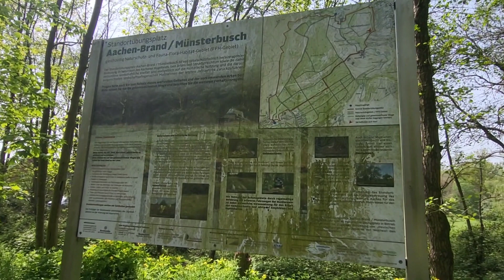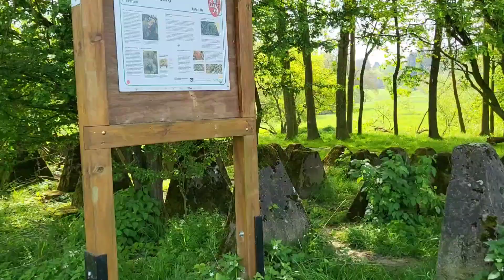Family Walk Tour In A Military Training Area & Forest/Nature Reserves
Brander forest training area between Brand and Münsterbusch
Aachen training area, part of the Brander forest and Muensterbusch / Münsterbusch
nature reserves.

Location, adjacent nature reserves and monument area
The armed forces Brander Wald training area, located between Aachen-Brand and Stolberg-Muensterbusch and covering a total area of 224.9 hectares, is partly occupied by the Brander forest (165 hectares) and Muensterbusch (124 hectares) nature reserves and is therefore not only nature conservation in large parts - and fauna-flora-habitat area but - at least after 5 p.m. and on the weekends - also a popular local recreation area.
Its eastern part in the direction of Stolberg-Muensterbusch is a protected monument area due to traces of Roman mining (Pingenfelder).

Military training area
As a military-historically significant ensemble, the military training area also shows traces of the Nazi regime's rearmament in the form of newly constructed shooting ranges and associated ammunition depots. Many ruins of former West Wall bunkers and hump lines still characterize the landscape there today.
The square itself was prepared and put into operation in 1937 in connection with the upgrading and accelerated expansion of the western fortifications. Today, four-tiered hump obstacles from 1938 and 12 bunkers remain there as more or less badly destroyed ruins: two machine gun shelters Regel Buildings B 1-1 (No. 479 and 493), a double group shelter Rule construction 11 (No. 485), three Anti-tank shelters, standard buildings 20 (No. 484, 490 and 494) and six group shelters, standard buildings 10 (No. 478, 480, 481a, 482, 483 and 488).
Probably no large-scale razing took place here because of the training area and because part of it is protected as an archaeological monument due to the traces of Roman mining.

After the Second World War, the training operations of the Belgian and German armed forces also left their mark here: the tank wrecks parked there have become popular photo opportunities and playgrounds for people from Aachen and Stolberg.

Hump line between Eilendorf and Haumuehle
The parts of the hump line between Aachen-Eilendorf (Sebastianusweg, coordinates 50°46'20 N / 6°10'57 E) and Stolberg-Haumuehle (50°46'05 N / 6°11'59 E), which are partly located on the site training area ) are particularly noteworthy: Here you can find preserved pieces of the four-row hill obstacle from 1938 and also between Haumühle and Stolberg-Burgstüttgen. The hump obstacle between Gut England near Eilendorf and Stolberg-Buschmühle is particularly easy to see. This section crosses two watercourses on the site training area, the Inde and a small, artificially created mill stream. The closure of these streams was achieved using two I-section steel girders, remnants of which are also still present on site.

Info Credit: (Thomas Altena, Air Raid Protection Systems Association Rhine District Neuss, 2020)

-Threads
-X(Twitter)